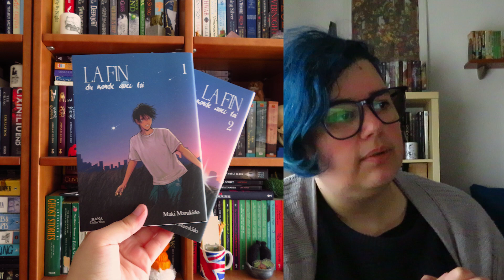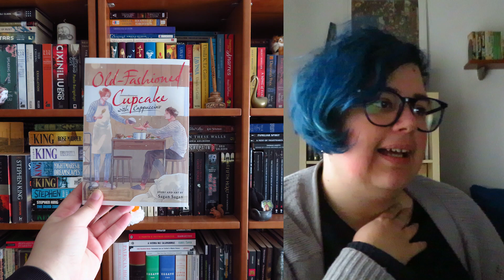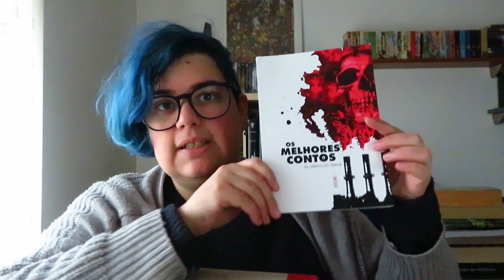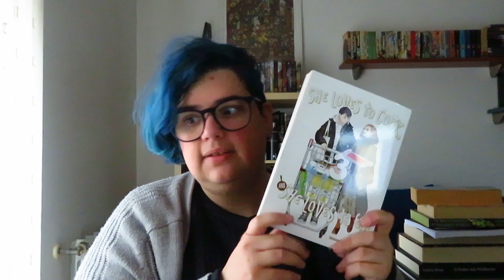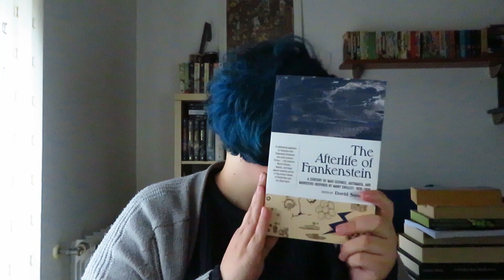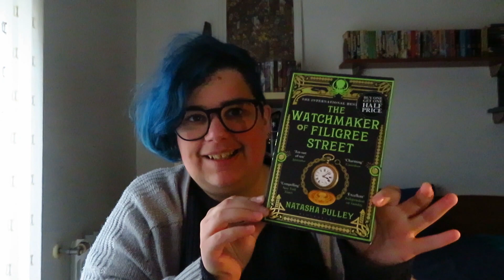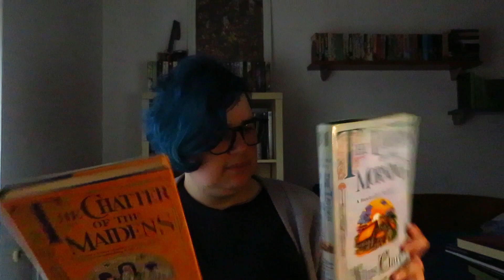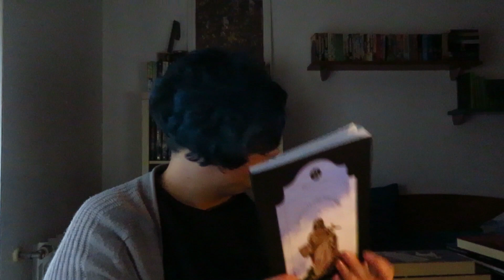Último Book Haul de 2023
📚 Livros mencionados!
- La fin du monde avec toi - Tome 01 e Tome 2 de Maki Marukido
- The Marvelous Land of Snergs de Veronica Cossanteli
-  Old-Fashioned Cupcake de Sagan Sagan
- I am Ai de Ai Jiang
- Guardian: Zhen Hun, Vol. 1 de Priest
- Alice in Borderland, vol. 2 de Haro Aso

- The Nice and Accurate Good Omens TV Companion de Matt Whyman
- Bound Feet de Kelsea Yu (novela)
- Old-Fashioned Cupcake with Cappuccino de Sagan Sagan

- Toothiana: Queen of the Tooth Fairy Armies de William Joyce
- The Sandman and the War of Dreams de William Joyce
- Jack Frost: The End Becomes the Beginning de William Joyce
- My Love Mix-Up!, Vol. 9 de Wataru Hinekure e Aruko
 - Grandmaster of Demonic Cultivation: Mo Dao Zu Shi (Novel) Vol. 5 de Mò Xiāng Tóng Xiù
- Astrid Parker Doesn't Fail de Ashley Herring Blake
- The Quite Nice and Fairly Accurate Good Omens Script Book de Neil Gaiman

- Bacalhau - Uma História Global de Elizabeth Townsend
- Os Melhores Contos da Fábrica de Terror vol 1
- The Salt Grows Heavy de Cassandra Khaw
- Nothing But Blackened Teeth de Cassandra Khaw
- The Winter Spirits - Ghostly Tales For Festive Nights
- Christmas and other Horrors editado Ellen Datlow
- She Loves to Cook, and She Loves to Eat, Vol. 3  de Sakaomi Yuzaki

-  The Afterlife of Frankenstein de David Sandner
- The Flying Sorcerers Miacis
- Viuva de Ferro de XiRAN jay zhao (shadow)
- O Poder das Mulheres de Giulia Sissa COVIL
- Darkest Hour de Mark Chadbourn
- The Watchmaker of Filigree Street de Natasha Pulley
- Bilbo's Last Song de J R R Tolkien
- Shakespeare vs Lovecraft BD
-  A Velha Guarda BD ENTREPALAVRAS
- Sympathy for the Grave (SHADOW)
- The Tavern in the Morning (Hawkenlye Mysteries, #3) de Alys Clare CORINA
- The Chatter of the Maidens (Hawkenlye Mysteries, #4) de Alys Clare
- A Gentleman in Moscow de Amor Towles
- Northern Lights de de Philip Pullman

Sou ilustradora e Designer gráfica » se gostam do que faço considerem em adquirir algumas das minhas ilustrações ou produtos de estacionário que crio na marca Nuts for Paper